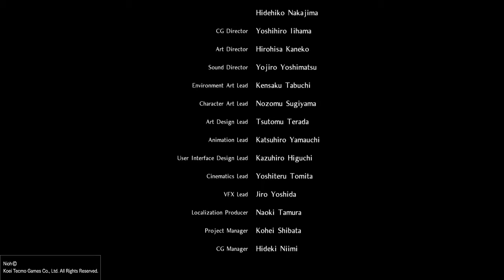Nioh | Capitulo 38